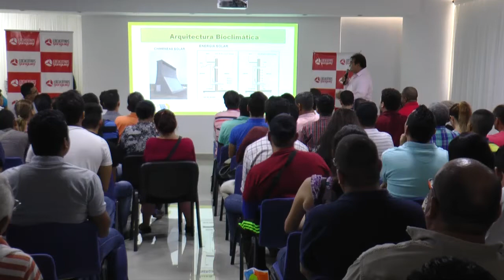Se realizó encuentro Yariguies en la ciudad